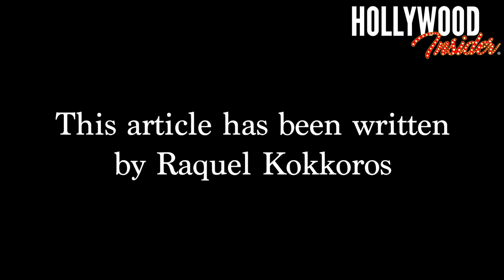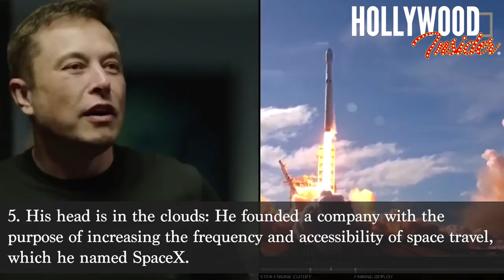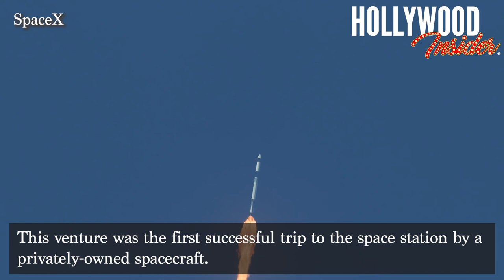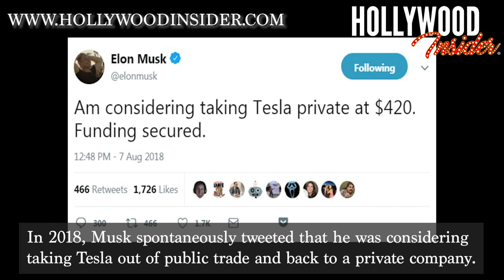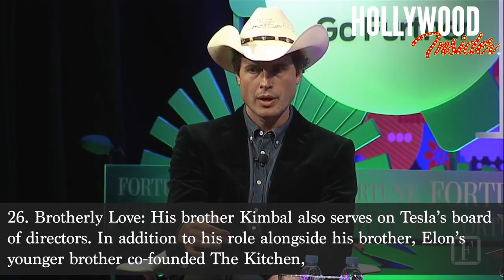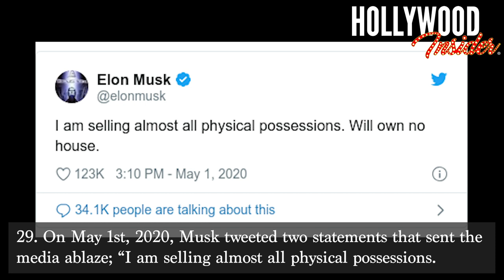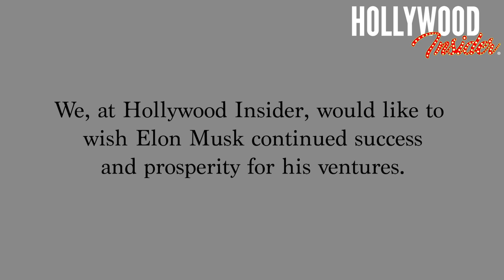Elon Musk: FACT-CHECKED SERIES - 32 Facts on the Genius Billionaire Inventor, Tesla, SpaceX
Full in-depth analysis and commentary on 'CALL ME BY YOUR NAME' with hidden messages and behind the scenes scoop

Elon Musk’s life is as eccentric as his unique name. The entrepreneur is often in headlines due to his alternative behaviors that seem a stark contrast from fellow billionaires. Here are 32 facts you may not know about the CEO of SpaceX and Tesla.

1. He is the father of a big family: Musk suffered the loss of his son Nevada when he was just 10 weeks old. He has since fathered seven children. His most recent child was born in early May 2020, a boy which he welcomed with his girlfriend, Canadian musician Grimes.

2. Musk’s 7 children are named: First son Nevada Alexander, Twin sons Griffin and Xavier, then triplet sons Kai, Saxon and Damian, and youngest one - X Æ A-12

3. He was a young entrepreneur: In 1995, Musk co-founded a company that develops city guide software called Zip2 Corp. and later sold it to Compaq for $307 million. This was a joint venture with his brother, Kimbal Musk.